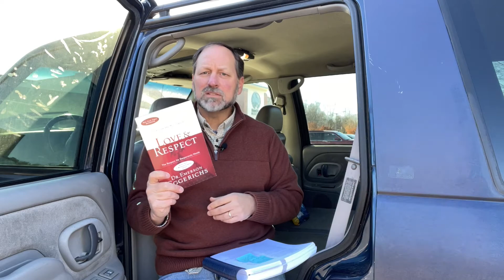Along the Journey (B 4:1) / Pursuing a Healthy Marriage & Preventing the Crazy Cycle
Not always, but often it's the little things that tend to wear on a relationship. Much like this week's inconvenience with Big Blue, the little thing was becoming a real nuisance to the overall driving experience. Despite giving an appearance that all was well, all was not well.

This week, Blue Year, Section Four / Unit One, we begin a four-week section on healthy marriages. The first consideration is that of God's design for our marriage. If both husband and wife are not aligned in this design, then the small things of their uniquely different, but equally valuable, designs can wear on the relationship.

Along the Journey is a weekly preview of material covered in ROCC Journey Discipleship. Hopefully, it’s also a word of encouragement for those not in Journey, but joyfully along for THE journey!